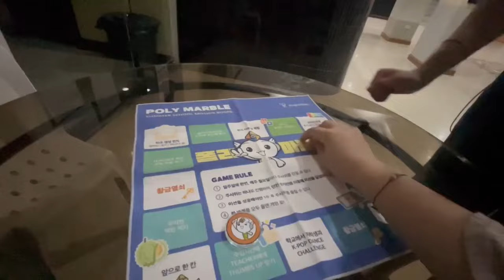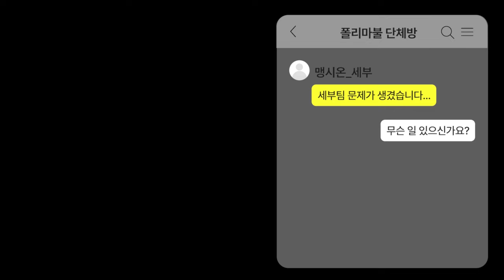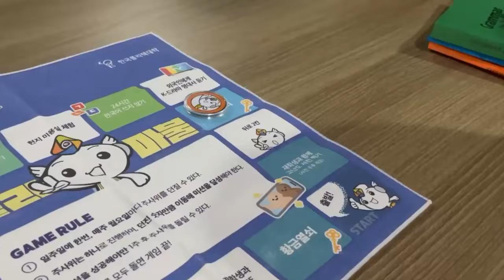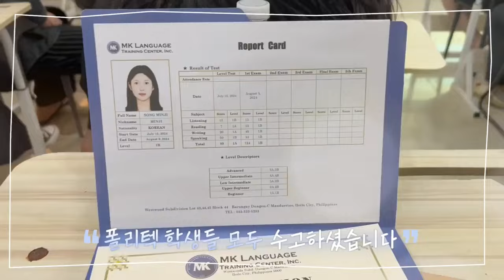지구마불 따라 폴리마불 간다✈ 시켜줘..폴리텍 너의 명예소방관ㅣPart2 🎲✈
비가 와도 폴리마불은 진행된다!
드디어 황금열쇠를 획득한 일로일로팀! 상품 받아 현실 부루마불 체험 중이자나~
반면에..세부팀은?  미션 보류요?!😱

2024 써머스쿨! 지구마불 부럽지 않은 폴리마불의 마지막 이야기!
시청 후 이벤트 참여하고, 신세계 상품권 10만 권 받아 가세요! ✈
ㅡㅡㅡㅡㅡㅡㅡㅡㅡㅡㅡㅡㅡㅡㅡㅡㅡㅡㅡㅡㅡㅡㅡㅡㅡㅡㅡㅡㅡㅡㅡㅡ

※이벤트 공지※
폴리마불 시청하고, 신세계 상품권 10만 권 받아 가세요!
🩵어학연수 신개념 게임, ‘ 폴리마불 ’🩵

폴리마불 시청하고 영상 댓글에 소감을 남겨주세요!
추첨을 통해 총 5분에게 '신세계 상품권 10만 권'을 드립니다!

✔️ 이벤트 기간
2024년 8월 1일(목) ~ 2024년 9월 2일(월)

✔️ 당첨자발표
9/13(금)

✔참여 방법
① 유튜브 한국폴리텍대학(@koposns) 구독
② 예고편부터 2편까지! 폴리마불 영상을 시청한 후, 각 회차의 영상 댓글에 시청 소감을 남겨주세요!